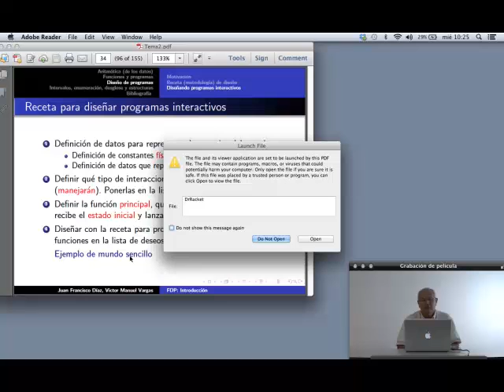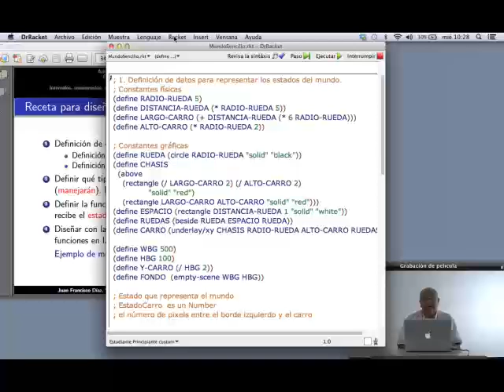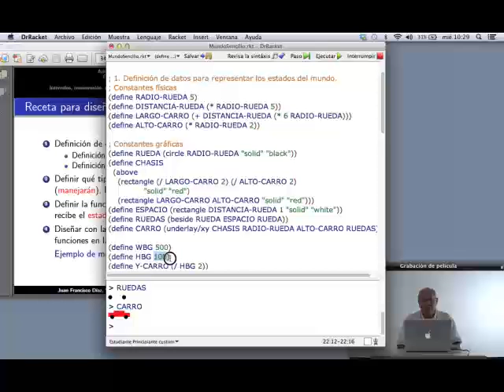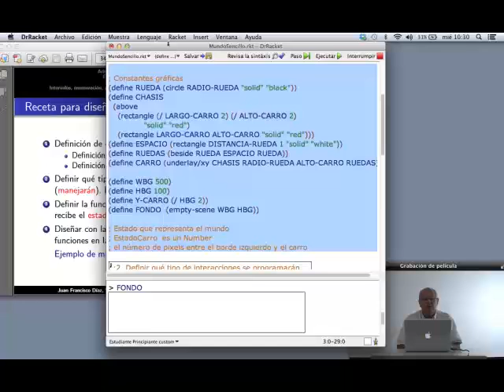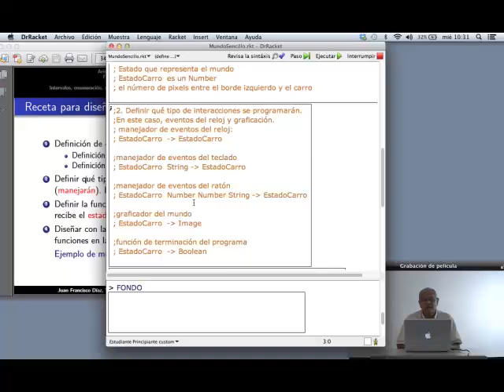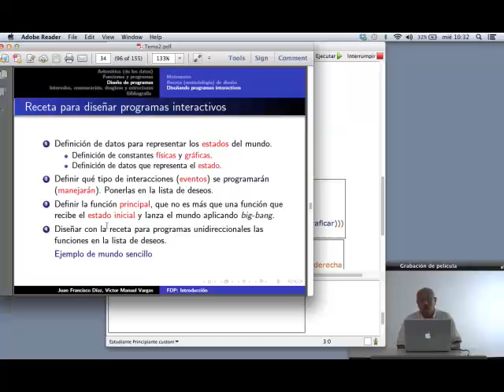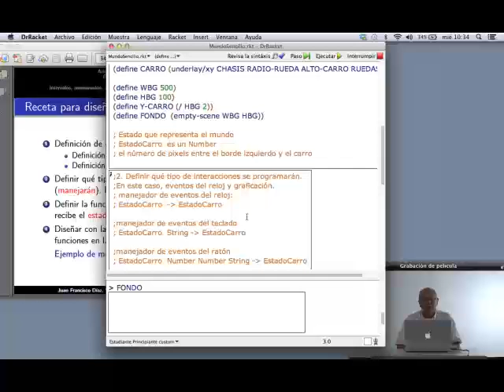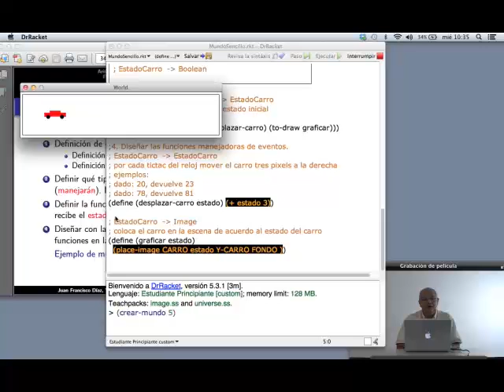Diseño de programas interactivos ejemplo 3